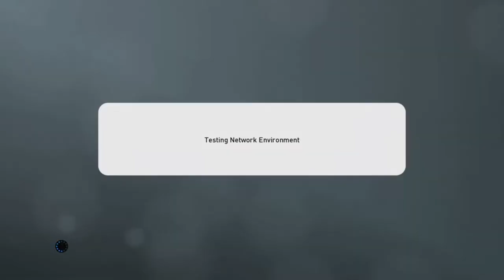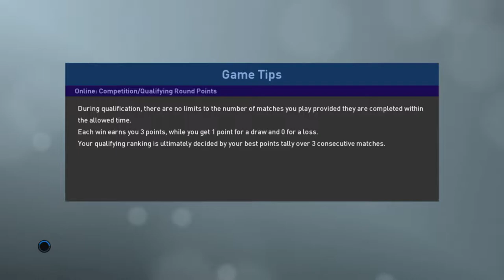ARSENAL VS LAZIO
Lazio vs Arsenal Friendly Match
Pro Evolution Soccer 2019 Online Division